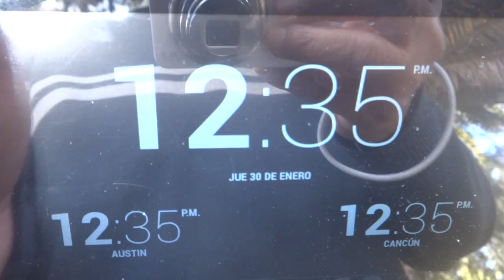30 enero 2020 escoriacion en codo de extremidad anterior derecha tigre blanco